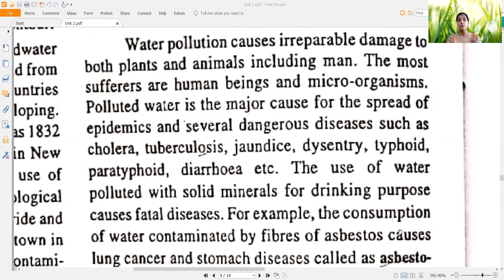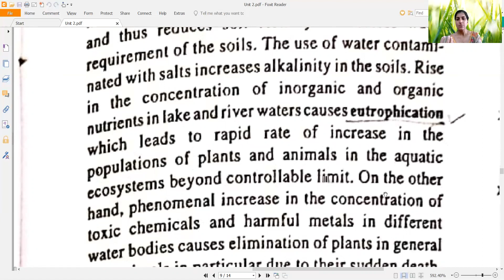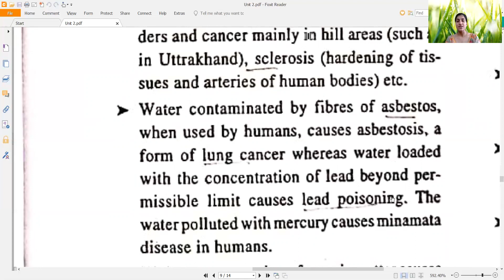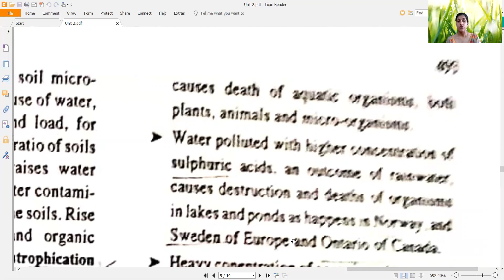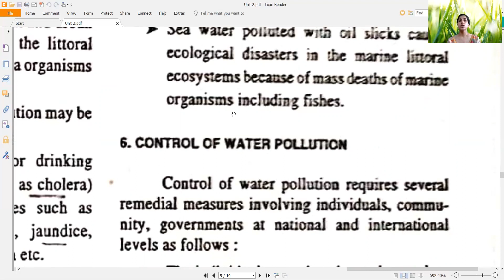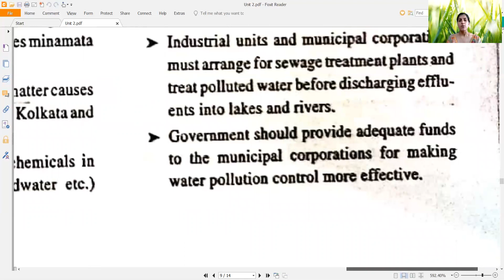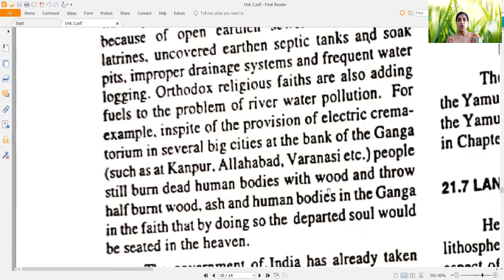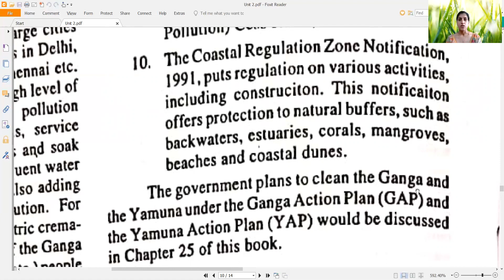Sem2 E2U2: Topic 5 Effects and Control of Water Pollution